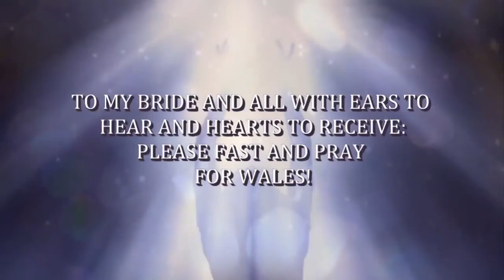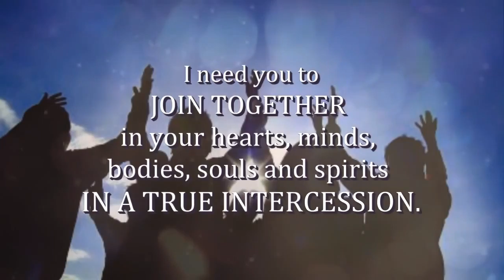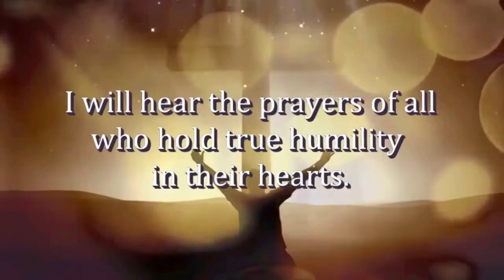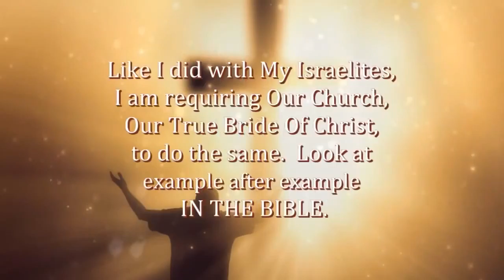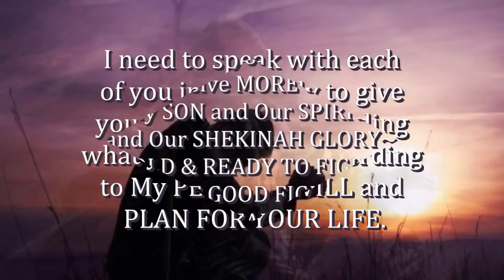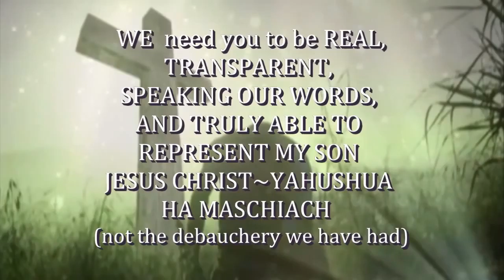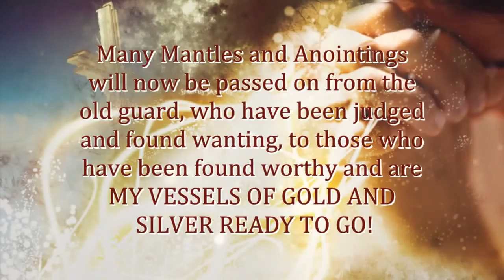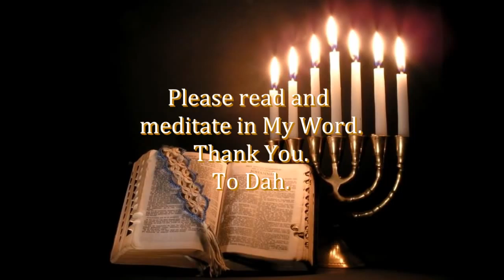2015 PROPHETIC WORD FROM YHWH GOD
We invite you to please also watch A letter to the people of Wales Also feel free to visit ReviveUKNow.org where you will find lots of wonderful resources on .

Prophecies recorded in the Bible and other holy manuscipt suprisingly are visible for human eye given by Our God Almighty YHUH - YHWH - YAHUAH .

Prophetic Word: Stern warning from Yahweh! Satanic Black Mass, Oklahoma City! Message: I have heard the prayers, the rejection of this abomination.

Father God is calling His Bride to come..get prepared without spot and wrinkle. Fast and pray consecrate yourself and go into the secret place and chambers of .